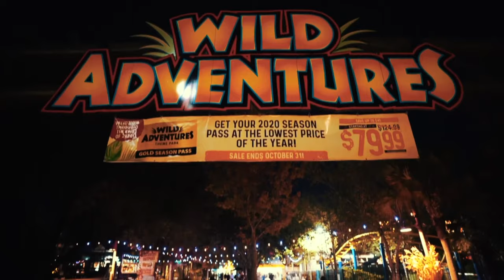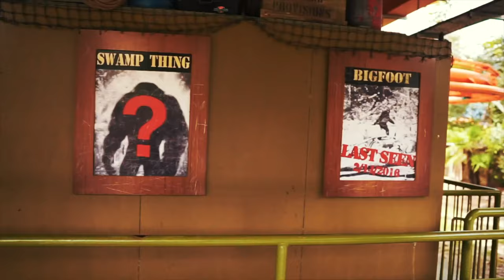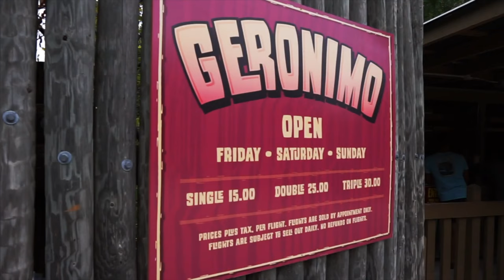Top 10 Rides at Wild Adventures Theme Park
Hey, Groupies! Every trip to this park is a treat. Tons of attractions for kids, teens, and above. This park is a gem and you e gotta try it out!

What’s your top 10 favorite rides at Wild Adventures?? 🎢

Products Theme Park Groupie uses:

📸 Sony A7iii:
📽 Sigma 16mm F1.4 Wide Angle:
🕶 OHO SunShine 4k Glasses:
⚖️ DJI Osmo Mobile Stabilizer:
🔦 LED Camera Lighting:
🎙 Rode Microphone:
⚖️ DSLR Stabilizer Zhijun Weebill Lab:
🎥 GoPro HERO 7 Black:

Our Amazon Storefront 👕: